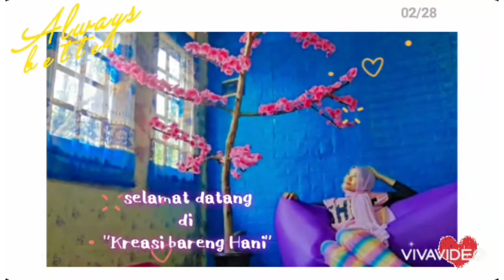(17) DIY LUCKY BAMBOO DECORATION | BAMBU REJEKI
Halloo...teman-teman Terima kasih sudah nonton video ku ini..

kurang lebih nya mohon di maafkan🙏

                : Spring Mohon
pemusik : Wet Dreams